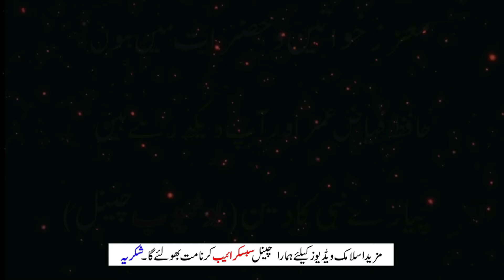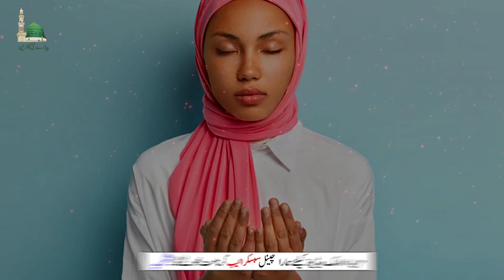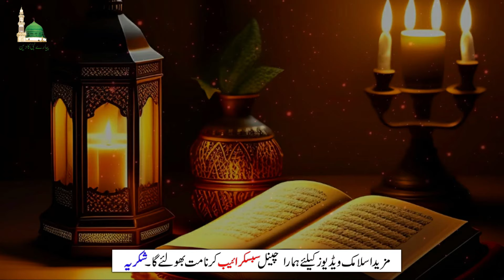Ye 3 Lafz Hatho Ki Ungliyon Par Is Trah Parh Lein | Mohabat Ka Wazifa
This Video Title: Ye 3 Lafz Hatho Ki Ungliyon Par Is Trah Parh Lein Mohabat Ka Wazifa